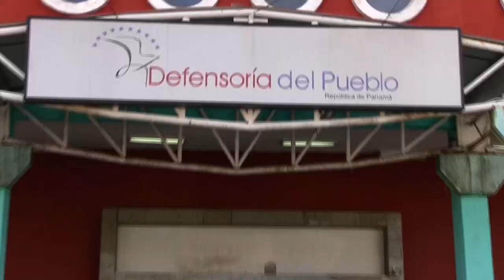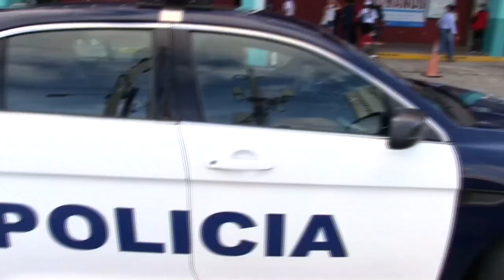Decenas de nicaragüenses varados en Panamá piden ayuda para regresar a su país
"Ya estamos desesperados", dijo a EFE Jairo Gago, nicaragüense de 41 años varado en Panamá a causa de la pandemia de la covid-19. Gago forma parte de los 385 nacionales de Nicaragua que desde hace 15 días piden a las autoridades una vía y fecha para retornar, pero aún continúan sin respuesta.

¡Visítenos!